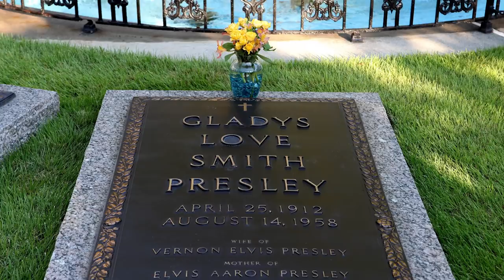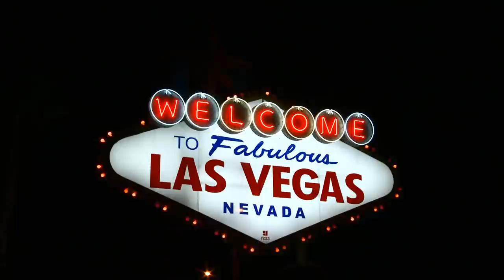What The World Never Knew About Elvis Presley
A presidential yacht, a failed Vegas residency, and a tragic loss that changed the course of his life. From his humble beginnings to his movie career, here's what the world never knew about Elvis Presley.

Twin brother | 0:00
Almost an electrician | 1:03
Buying Graceland at 22 | 1:52
His mother's death | 2:48
Never performed internationally | 3:36
Black belt in karate | 4:20
Meeting Priscilla | 5:01
Post-divorce relationship | 6:12
The USS Potomac | 6:50
The Las Vegas years | 7:28
Seven year hiatus | 8:31
Not a writer | 9:30